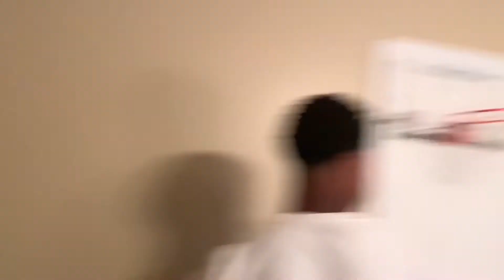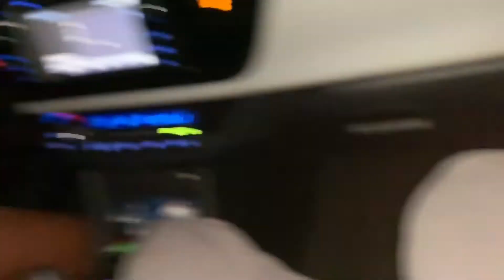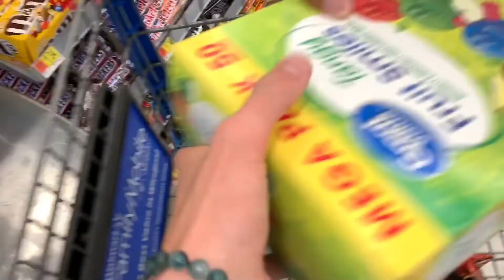ANKLE BREAKER (emotional) : VLOG #20 - Yung Oatmeal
A weekend with the boys Bikhari and Robert. Included a nasty crossover, an encounter with a biker gang, bachata dancing, and jumping from a balcony.

Just got a new logo, so t-shirts are currently in the process of being created! Trying to find the right platform and company to do it through so if you have any connections or pointers, be sure to hit my line!

A Yung Oatmeal Production.